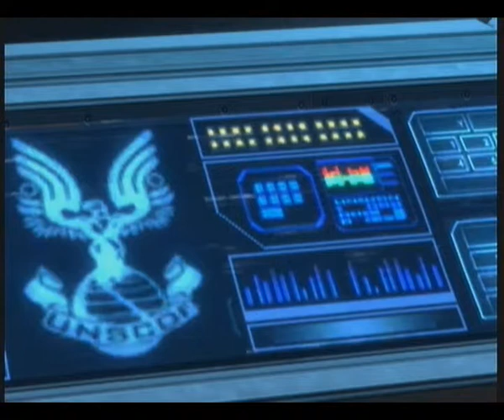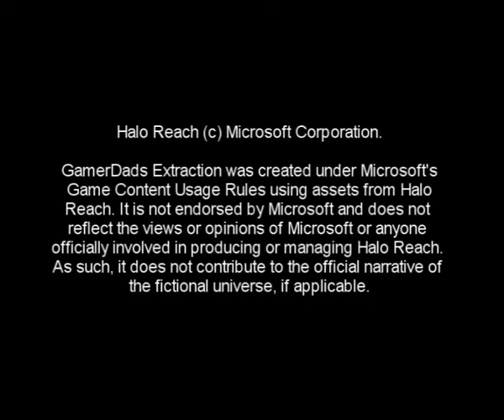GamerDads Extraction - Part 6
Episode Six: Reeling from the loss of their comrade, the GD members regroup at base and learn the truth about Ocelot.

Thank you to everyone who participated in this machinima. You are all mentioned in the final credits and I hope you enjoy the final product.